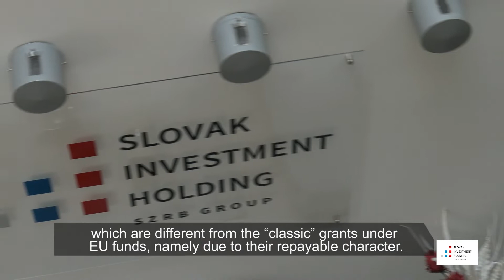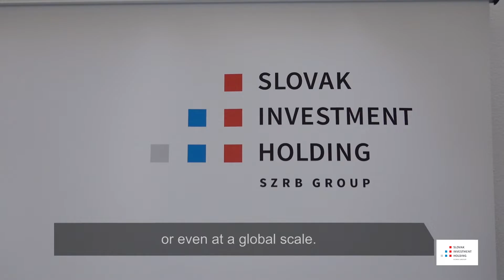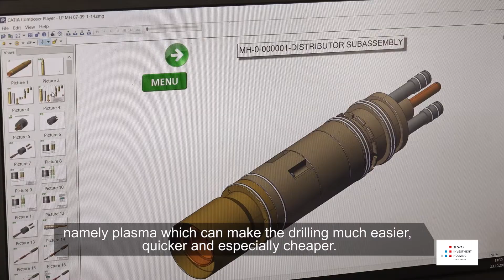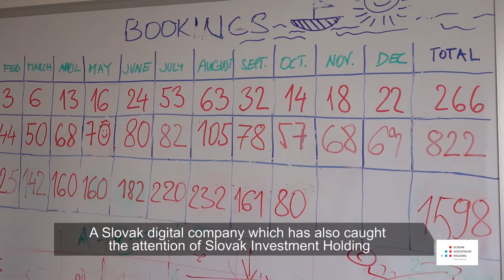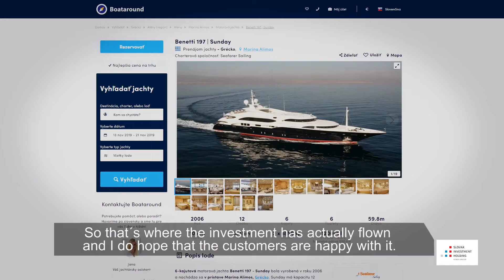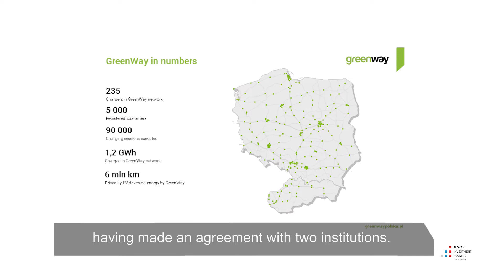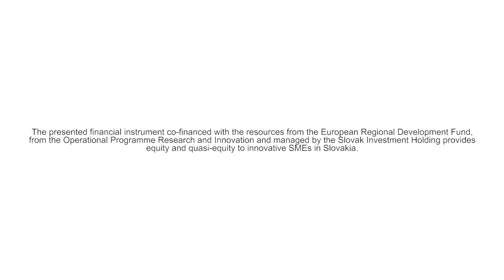Slovak Investment Holding (SIH)